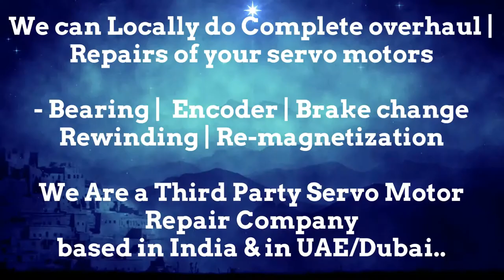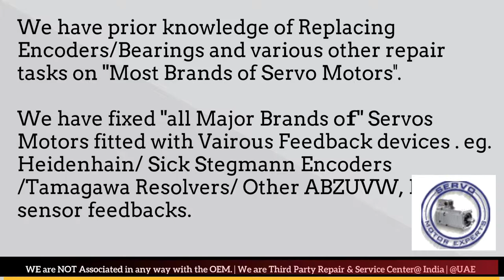Tercesa S.L Repair Dubai Servo Motor Encoder Resolver Heidenhain UAE Kuwait Bahrain Oman Saudi